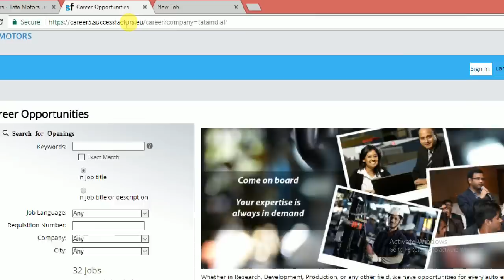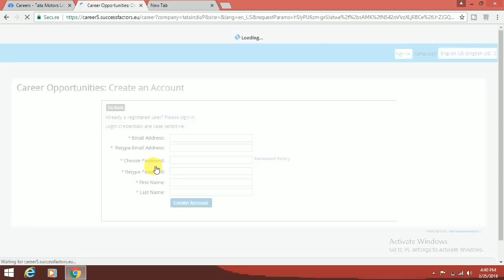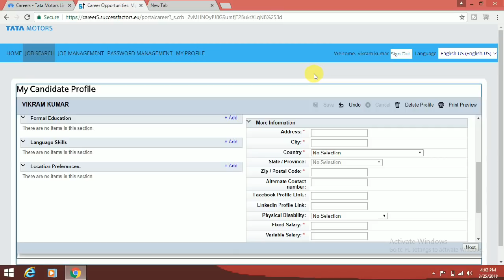Jobs in Tata Motors II Private Job 2018 II How to Apply Online II Learn Technical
Jobs in Tata Motors II Private Job 2018 II How to Apply Online

in this video you can learn how to apply online for job in tata motors and you will also get the complete information about this job in hindi.